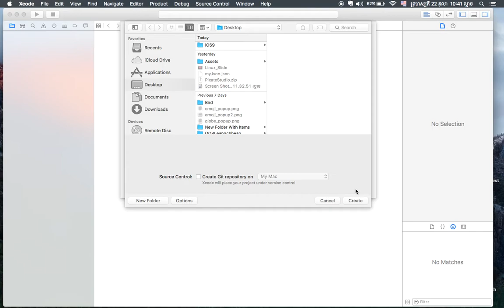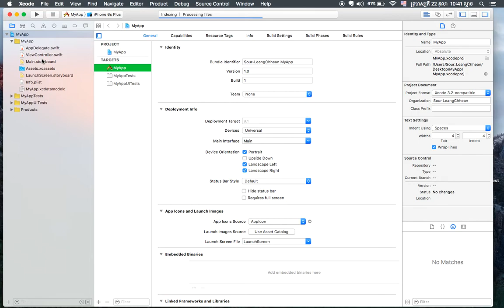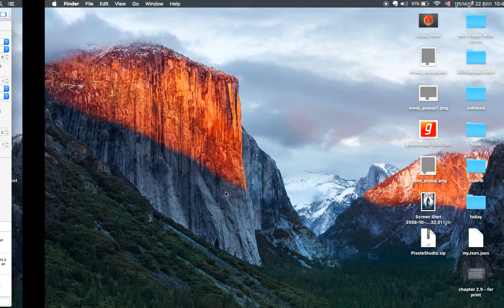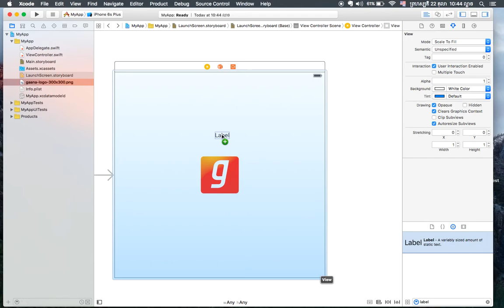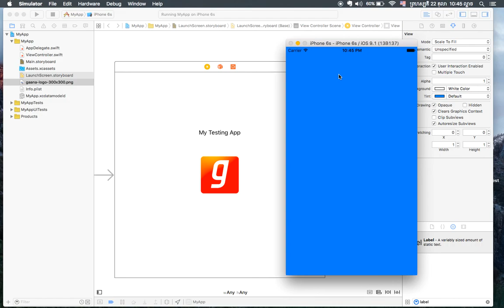How to make launch Screen ios in Xcode 7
Splash Screen Xcode 7 Tutorial

⭐  Special Offers ⭐
1. Apple AirPods Pro
2. Apple Lightning to 3.5 mm Headphone Jack Adapter
3. Solar Charger,Solar Power Bank,35800mAh with Dual 3.1A Outputs QI Wireless Charger,IP66 Waterproof Ultra Bright LED Flashlights Compatible All USB Device

Find us on:
2. How to use xib file without using the main storyboard in iOS Swift Xcode 10